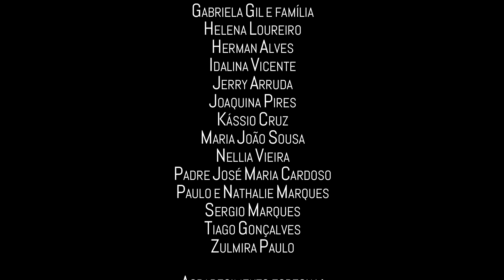Gritos de esperança - Portugal em Montreal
Projeto de solidariedade Covid-19
Grito pela Esperança

Agradecimento pelos « gritos de esperança »
 da comunidade portuguesa de Montreal :

Fernanda Gonçalves
Manuel (DJ The Best)
Zulmira Paulo (Missão Santa Cruz)
Amílcar Videira Gomes (Rádio Centre-Ville de Montreal)
Francisca Pimentel e família
Helena Loureiro (Restauradora)
Maria João Sousa (Amigos da Biblioteca José D’Almonsor)
Jerry Arruda (Comissão de Festas Sr. Santo Cristo)
Nellia Vieira (Universidade dos Tempos Livres)
Joaquina Pires
Armando Lopes
Idalina Vicente
Herman Alves (Restaurador)
Gabriela Gil e família
Sérgio Marques (Presidente do CA da Caixa Portuguesa de Montreal)
Tiago Gonçalves (Rancho Praias de Portugal)
Padre José Maria Cardoso
Paulo e Nathalie Marques (Rancho Campinos do Ribatejo)
Kassio Cruz (Cantor)

Agradecimento especial:
Cônsul Geral de Portugal em Montreal, Dr. António Barroso
Diretor da Saúde Publica do Québec, Dr. Horácio Arruda
Ministro das Finanças do Québec, Dr. Carlos Leitão
Deputada e membro do Parlamento canadiano, Dra. Alexandra Mendes
Festival Portugal Internacional de Montreal, Joe Puga, Presidente
Conselheiro das Comunidades portuguesas no Canada,  Daniel Loureiro
Ernesto Leite
, Músico e compositor
Carlos Heitor da Fonseca (Músico autor-compositor « Grito pelas Esperança »)